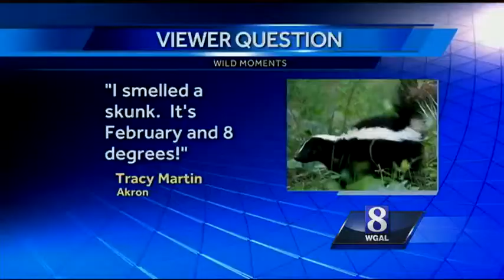Wild Moments: February is 'month of love' for skunks!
February is the month of love - for skunks! That means your chances of an encounter "of the smelly kind" are on the increase.